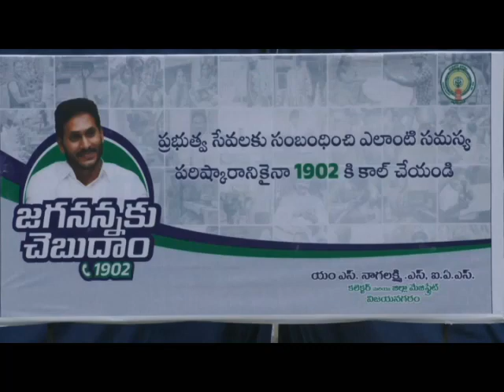జగనన్న కు చెబుదాం లో జిల్లా కలెక్టర్ 9.10. 23